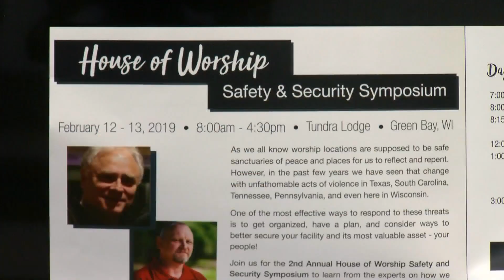Conference in Green Bay Designed to Help Keep Congregations Safe